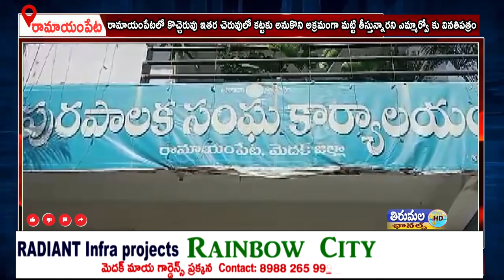రామాయంపేటలో కొచ్చెరువు ఇతర చెరువులో అక్రమంగా మట్టి తీస్తున్నారని ఎమ్మార్వో కు వినతిపత్రం ఇచ్చారు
రామాయంపేటలో కొచ్చెరువు ఇతర చెరువులో కట్టకు అనుకొని అక్రమంగా మట్టి తీస్తున్నారని ఎమ్మార్వో కు వినతిపత్రం  ఇచ్చారు